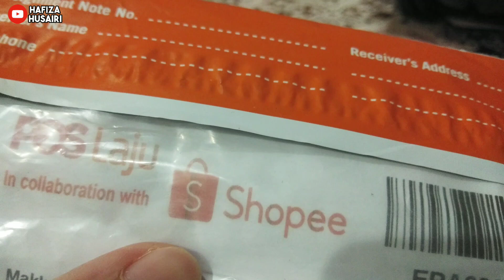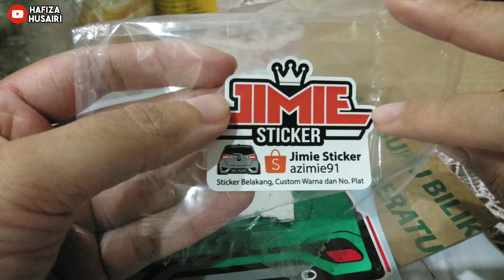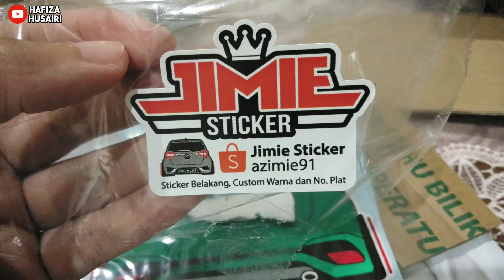Sticker Kereta YARIS di Shopee MY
Hi guyyssss!
Video kali ini saya kongsikan barang yang dibeli di shopee MY. Mungkin ada antara korang nak tengok video dulu sebelum beli. Terima kasih menonton.

📸 MY GEAR 📸
Edit Photos &Thumbnails = Photoscape, Thumbnail App, PicsArt

♬ MUSIC CREDIT ♬
Title:
Artist: